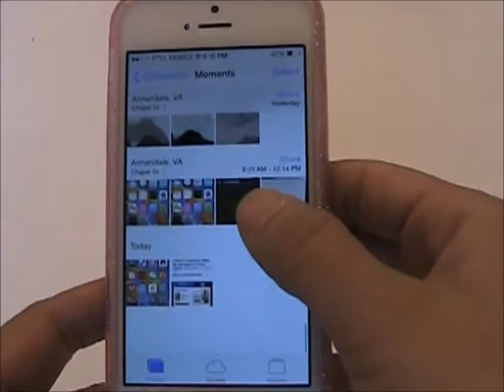how to take a screenshot on iphone 5s